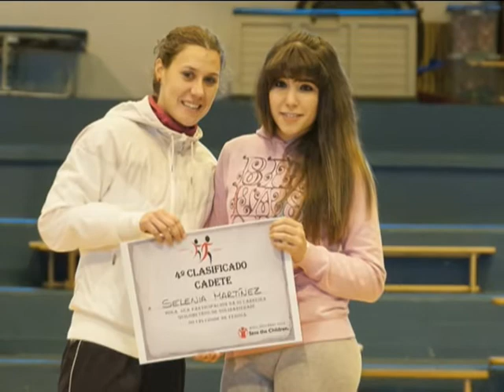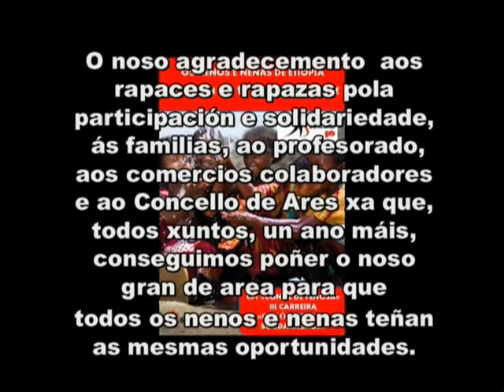III Carreira Solidaria CPI Conde de Fenosa 2013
III Carreira "Quilómetros de Solidariedade" no CPI Conde de Fenosa de Ares